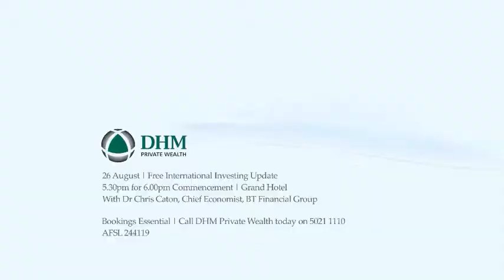DHM Partners, Mildura | TVC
TV campaign produced for DHM Partners in Mildura